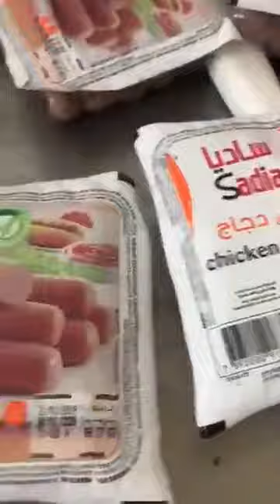الكويت | مطعم في منطقة حولي شوفوا شنوا يوكلون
‏يانااس ياااهو  اتركوا المطاعم اغلبها عماله بدون ضمير.

تفضلوا مطعم في منطقة حولي شوفوا شنوا يوكلونكم شوفوا كم الزهيويه (الصراصير).